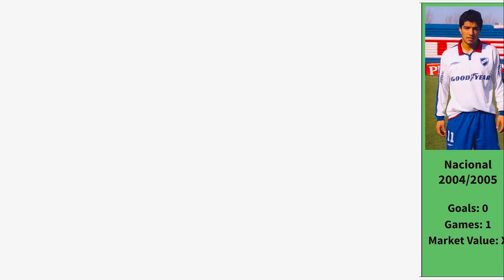Luis Suarez All Goals, Games and Value for every season!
This is the Career of Luis Suarez with all goals, appearances and market value for every season ath the club.